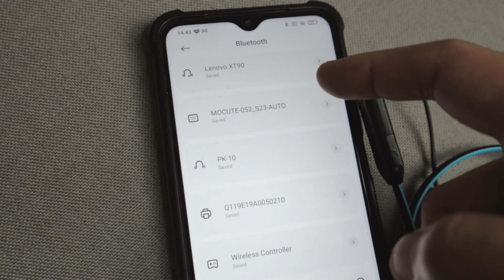UNBOX | REVIEW: JLAB Play Gaming Wireless Earbuds - SOLID versatile EARBUDS!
Unboxing and Review of JLAB Audio Play Gaming Wireless Earbuds

Specification:
AUDIO
Speaker: Φ10mm Dynamic, Neodymium Magnet, 20Hz-20kHz, 16Ω ± 15%
Output: 110±3db
Microphone: MEMS, - 42dB±3dB
Latency: super low 60 ms

BATTERY
Battery Life: 11+ Hours
Input Power: DC 5V, 100mA
Headphone Battery: 150mah lithium polymer rechargeable
Headphone Charge Time: 2 Hours
Rapid Charge: 10 min charging = 1+ hour playtime
Standby Time: 150 Hours

BLUETOOTH
Version: Bluetooth 5
Range: 30+ ft.

GENERAL
Weight: 26g
IP Rating: IP55